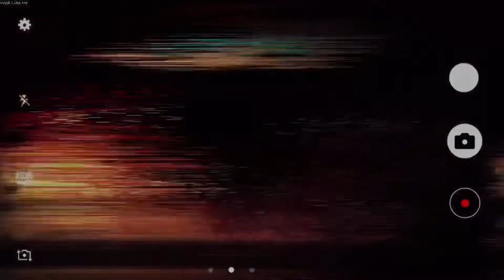Nightcore - Monster [LV]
Song - Monster by WillyEcho

Lyrics:

Ah, you're a monster
I can see the truth
No, you don't have to lie to me
Don't fill your head with things and think you're free
I can smell the fear
I think you made clear, yeah
I can be rude, be in a mood, I can be rotten
I can be cruel, might act a fool, but never forgotten
Creeping in the dark waiting for you
You won't like what you see
Yeah, I feel like a monster
And I'm just here to haunt ya
I become your nightmare steppin' in your dreams
I'm the definition of the worst kind of mean
Yeah, I feel like a
Monster!
Monster!
Monster!
You can't hold me back
Yeah, I'm coming for ya
I'm a heater on ya, no
I'm just telling you the facts
Oh, these chains can't keep me down, yeah
"You don't believe in monsters, do you?"
"Of course not!"
"I do"
Series fade into something darker
Monster!
Monster!
Monster!
Monster!
Monster!
Monster!

Genre - Rock
Released - 2019
Album - Monster

Photo - Dabi from My Hero Academia by @lammyyy on Twitter